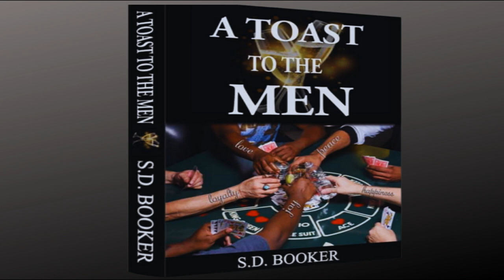What Is The Biggest Enemy To Mankind?